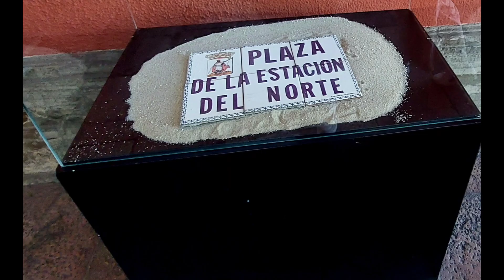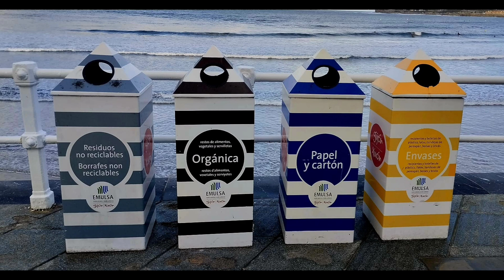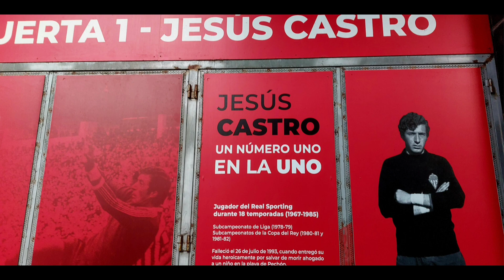Gijón, Paseo por Gijón, Septiembre 2023